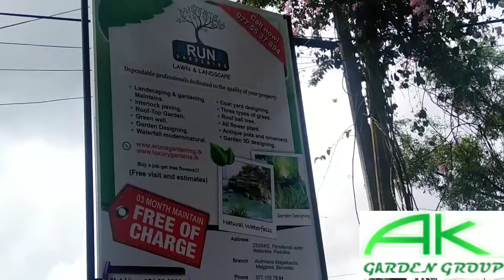අරුණ ගාර්ඩ්න් අලුත්ම ශාඛාව අද ආරම්භ කලා arunagardening opens new branch today 30 sep 2020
Ak garden youtube channel
Ak garden youtube video
Best landscaping service in sri lanka
Best garden service in sri lanka
Best agriculture video in sri lanka